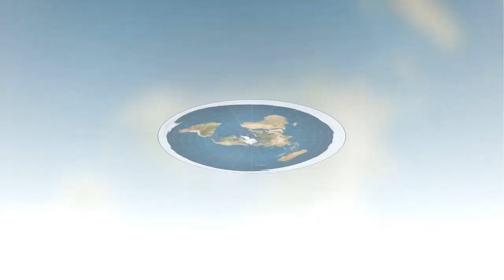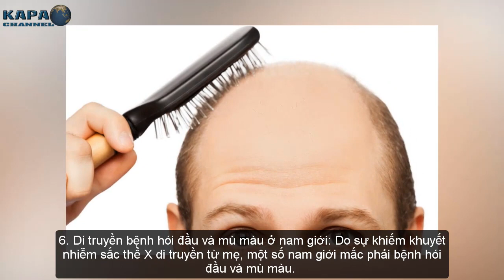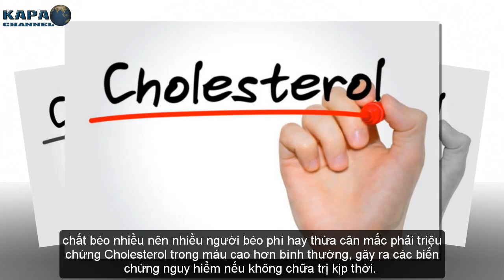Top 7 Điều Thú Vị Nhất Chúng Ta Thừa Hưởng Từ Gen Di Truyền - KAPA Channel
Những biểu hiện như: Màu mắt, màu da, chiều cao,...đều ảnh hưởng từ gen trội chúng ta thừa hưởng từ cha mẹ. Không chỉ thế còn nhiều yếu tố sinh học thú vị khác cũng được di truyền từ gen nhưng không phải ai cũng biết. Hãy cùng tìm hiểu 7 điều thú vị nhất được thừa hưởng từ gen di truyền nhé.

► CÓ THỂ BẠN SẼ THÍCH:
Top 7 Loài Hoa Tặng Chúc Mừng Sinh Nhật Đẹp Và Ý Nghĩa Nhất - KAPA Channel
Top 7 Món Đồ Đặc Trưng Dành Cho Dịp Tết Nguyên Đán Việt Nam - KAPA Channel
Top 7 Những Loại Thực Phẩm Tăng Cường Trí Thông Minh Rất Tốt Cho Não Bộ - KAPA Channel
Top 7 Cách Trị Mất Ngủ Tại Nhà Đơn Giản Và Hiệu Quả Nhất - KAPA Channel